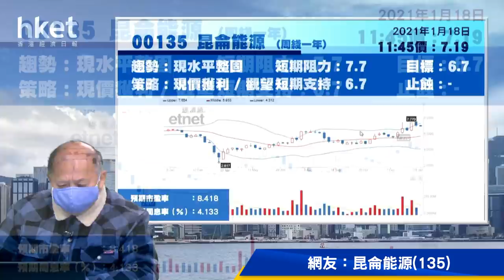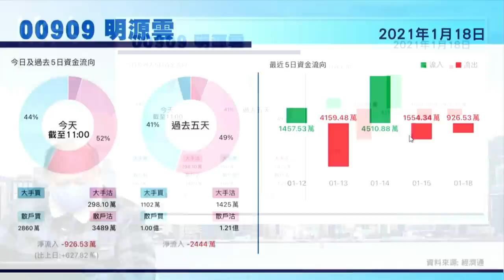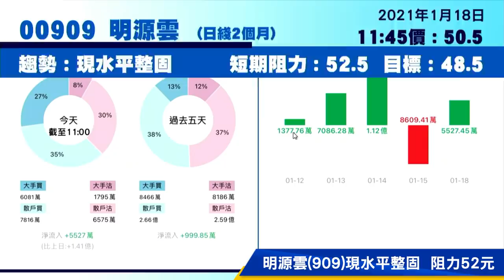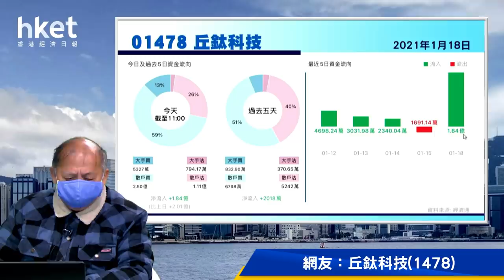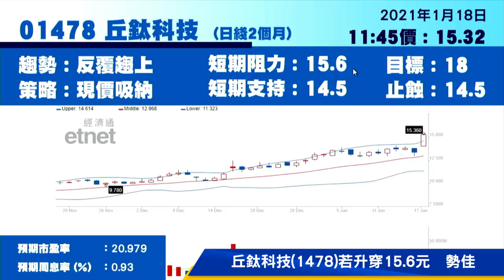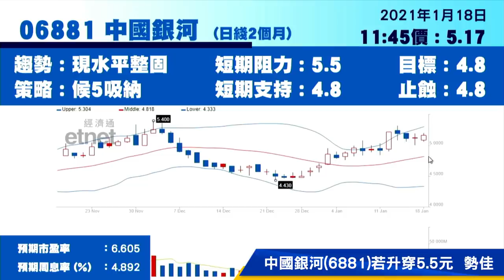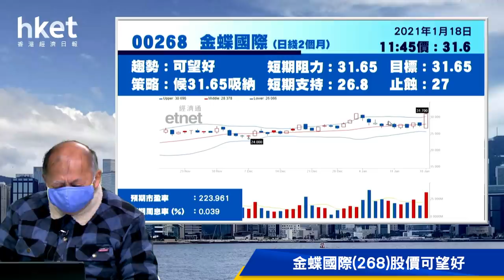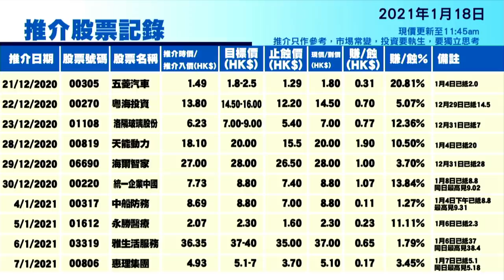今日推介金蝶國際 | 談大市未來兩個月走勢（2021年1月18日）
【香港經濟日報】《香港經濟日報》專欄作者石鏡泉（石Sir）推介金蝶國際（00268），另亦會分析明源雲（00909）、中國銀河（06881）、昆侖能源（00135）、華虹半導體（01347）及丘鈦科技（01478）最新部署，詳情待石Sir為你分析。……（更多內容：